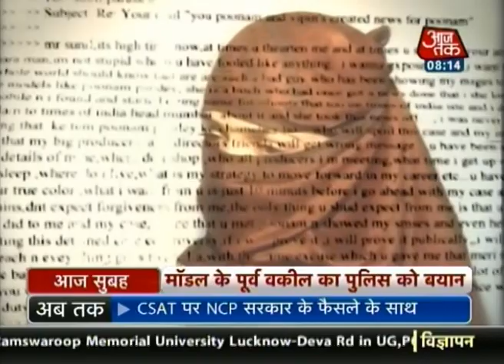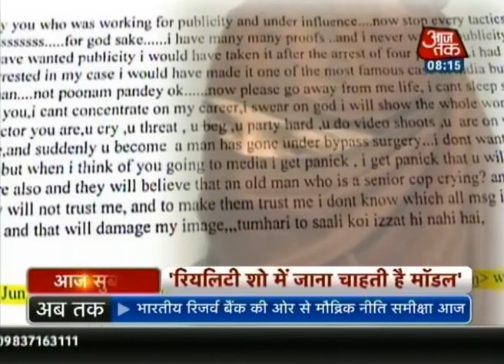Model framed DIG for publicity, reveals former lawyer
The former lawyer of model, who filed a sexual harassment case against Maharashtra DIG Sunil Paraskar reveals that the she admitted to him about the plot to create a controversy to participate in a television show. Here's the complete story. Lawyer Rizwan Siddiqui also shared the CCTV footage of his conversation with the model, who talks about harassing DIG Paraskar to gain popularity.